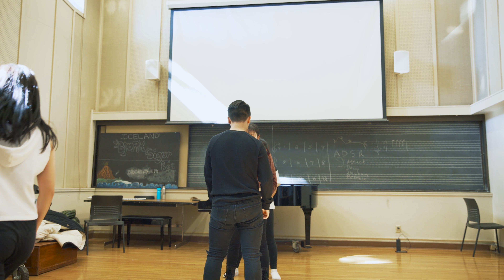SCC Unity Fair Audition 2018 Dance Cover